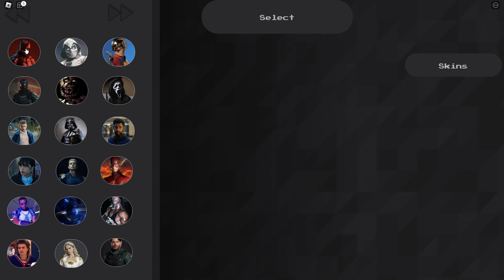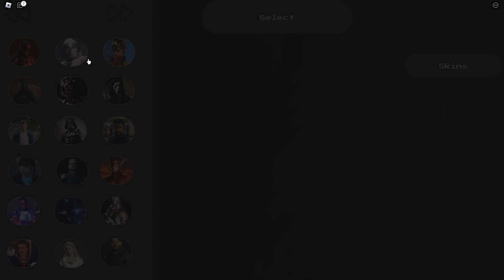*NEW* OMNI-MAN IS UNSTOPPABLE IN MARVELLOUS PLAYGROUND!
Hey Guys! In today's video I showed why *NEW* OMNI-MAN IS UNSTOPPABLE IN MARVELLOUS PLAYGROUND! HOPE YOU ENJOY!!
✤I own none of the music used in this video